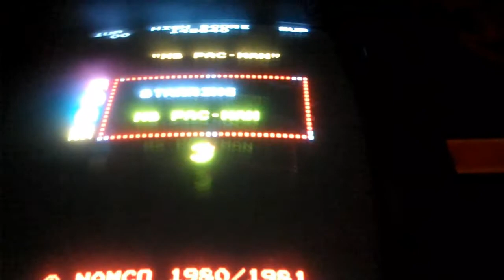Asteroids demo + high scores and Ms Pac Man intro + demo